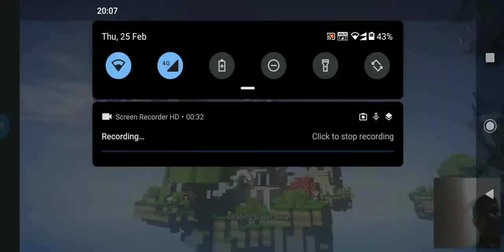Bed Wars Gameplay by AstraCraft Gamer